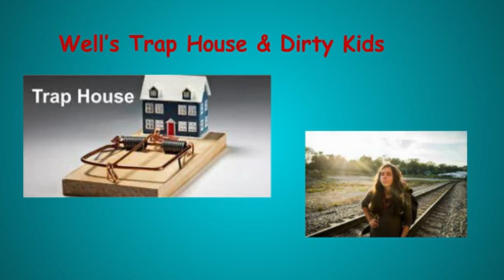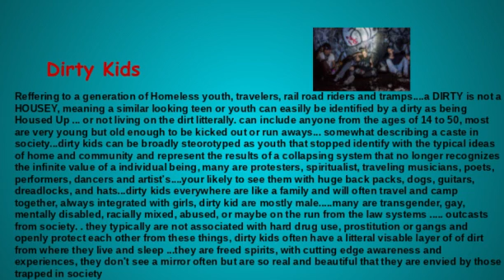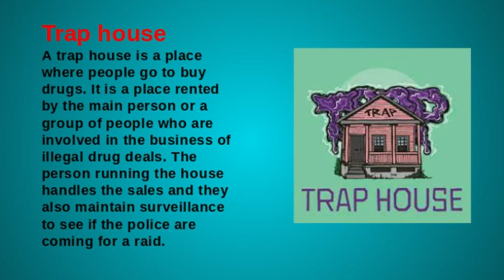Wells Trap House And Dirty Kids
NEW